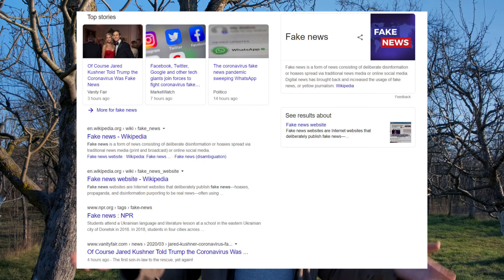Noi nu ne plictisim acasa! Totul va fi bine!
Noi nu ne plictisim acasa! Exista o multime de lucruri pe care le puteti face acasa, de la poze cu aparatul foto sau cu telefonul, pana la zugravit sau diverse reparatii pe care trebuia sa le faci in concediu. Totul va fi bine!

PENTRU ECONOMISTI:
MacrostandarD Business Analyst este o aplicatie pentru analiza financiara de tipul Add-in (vsto) pentru Microsoft Excel 2013+ si Office 365. Se integreaza direct in meniul Excel si pastreaza datele in registre .xlsm de unde le puteti prelua si edita in alte aplicatii.

MULTUMIM!